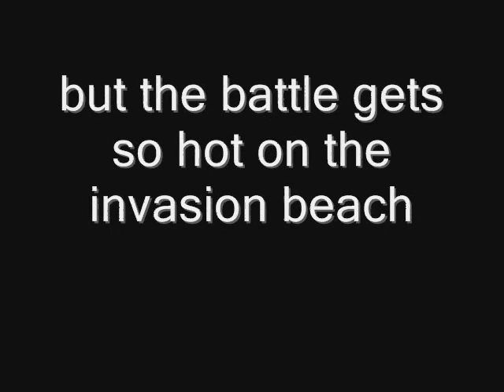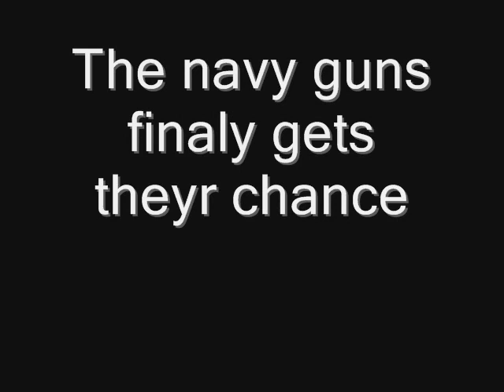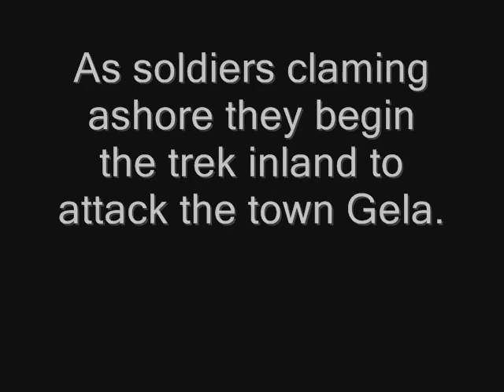Invasion of Sicily.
IT'S A PROBLEM WATCHING HQ I DONT KNOW WHAT THE PROBLEM IS PLEASE WAT IN NORMA QUAILITY!!!